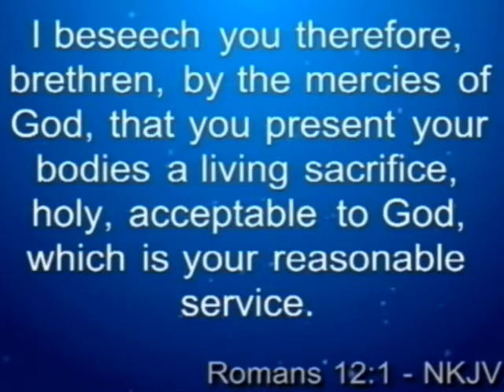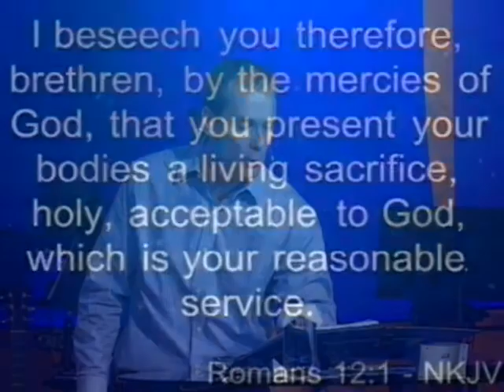Gavin Lubbe - Passage Of Discovery